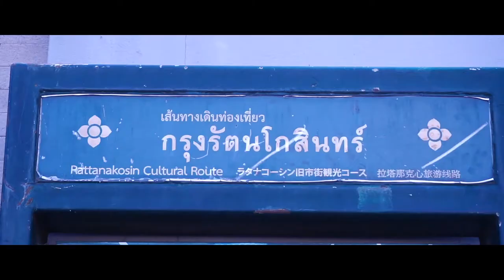[Just Hopping] Sanam Chai St.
Just me hopping around in Bangkok's old town, near MRT Sanam Chai station. In this vlog, I visited a cafe called "Ports Coffee".
If the situation got better and you have a chance to visit Bangkok,
Ports is a good cafe you to drop by!